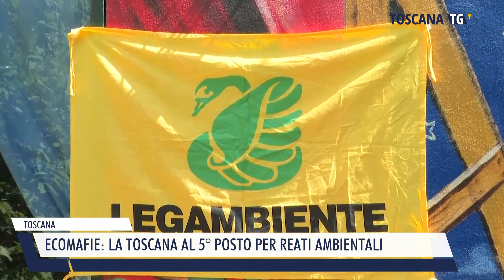2024-07-24 TOSCANA - ECOMAFIE, LA TOSCANA AL 5° POSTO PER REATI AMBIENTALI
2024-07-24 TOSCANA - ECOMAFIE, LA TOSCANA AL 5° POSTO PER REATI AMBIENTALI